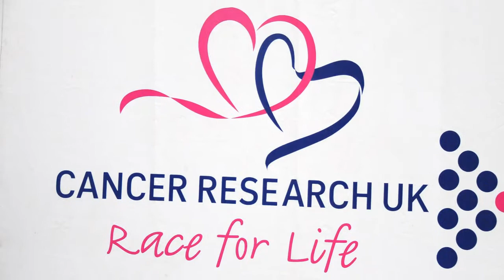Race For Life 2009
Cancer Research UK, Race For Life 2009. event in Battersea Park London.
Thousands of runners and walkers attended this event.